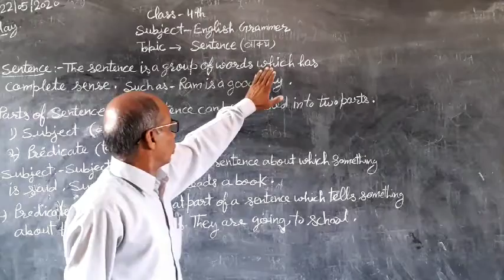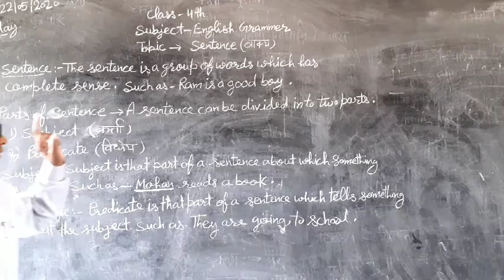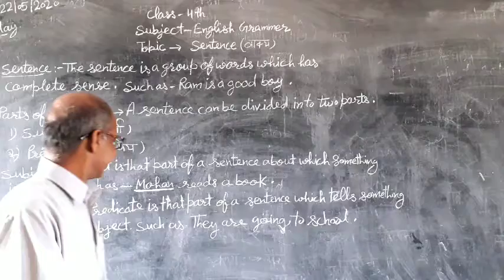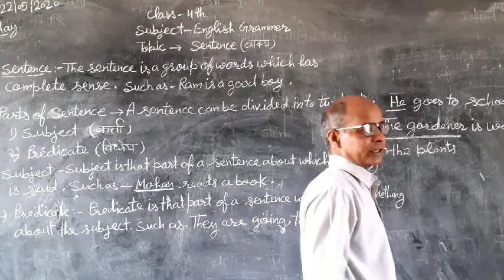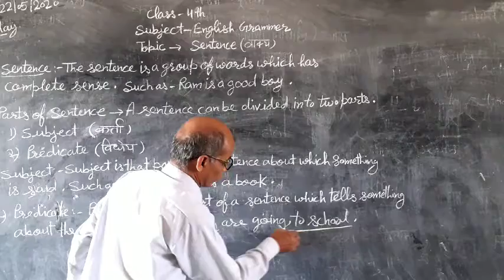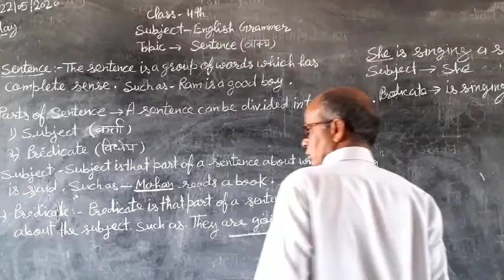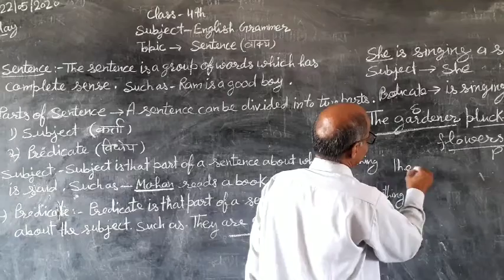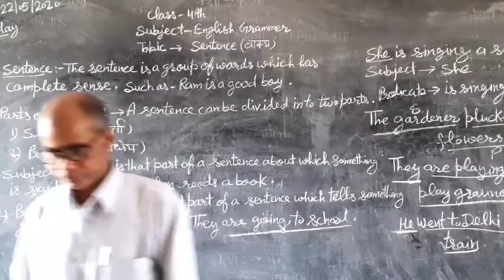22 May 2020